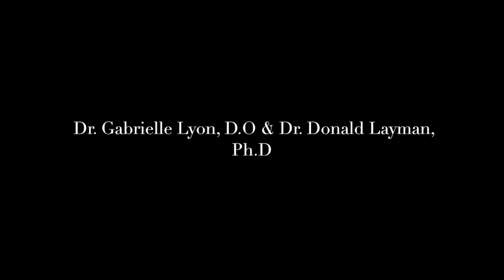What Should You Know About Cholesterol?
In this video, we discuss:

- The issues with some scientific studies.
- Dietary cholesterol and blood cholesterol.
- How the cholesterol you eat doesn't translate to your blood cholesterol.
- You only absorb 50% of what you eat, and the more cholesterol you eat, the less you naturally produce.
- How short-term changes in cholesterol is possible, but your cholesterol has a set point in terms of long-term changes.
- The effect of insulin on cholesterol.
- Why carbohydrates may be a problem.